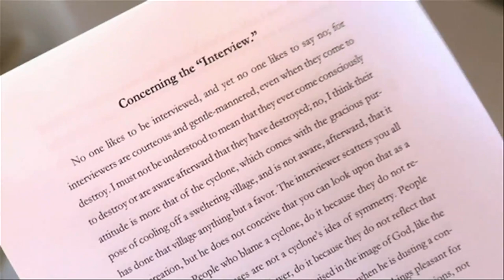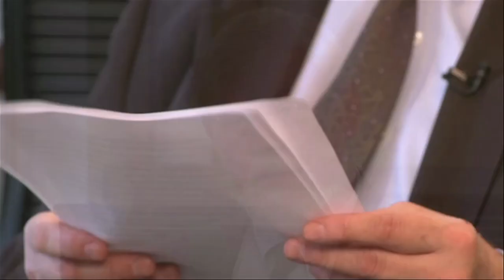Exclusive | Mark Twain: 'Concerning the Interview'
Robert Hirst, general editor of the Mark Twain Project, reads a never-before-published essay by the famed American author entitled "Concerning the Interview."